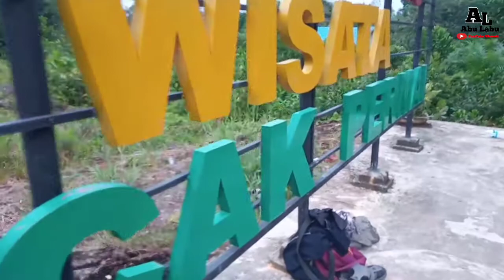SPARING VOLLY SUNGAI BARU KE PUNCAK PERMAI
assalamu'alaikum warahmatullahi wabarakattu..
selamat pagi,siang,malam buat kalian semua..
pada kesempatan kali ini kami dari tim gasphol sungai baru dalam laga persahabatan volleyball melawan puncak permai.